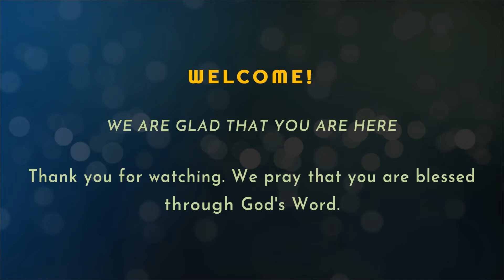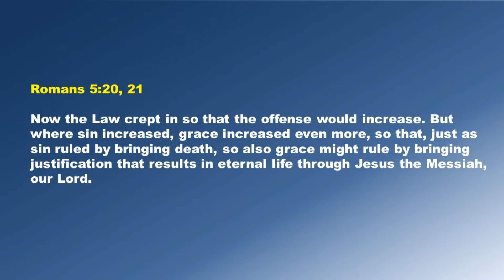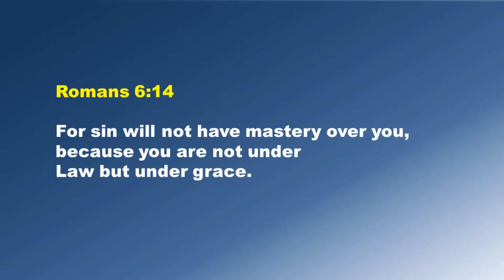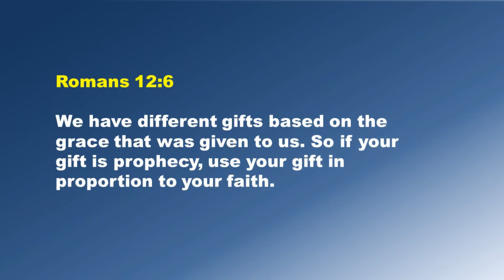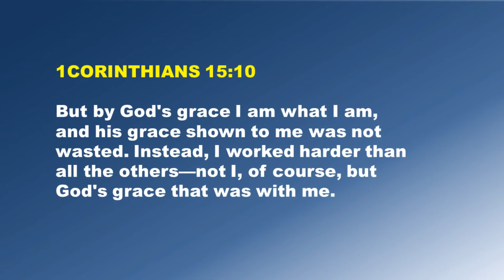THE POWER OF GRACE│DAVID J M│IMPACT CITY, SHILLONG ASSEMBLY OF GOD